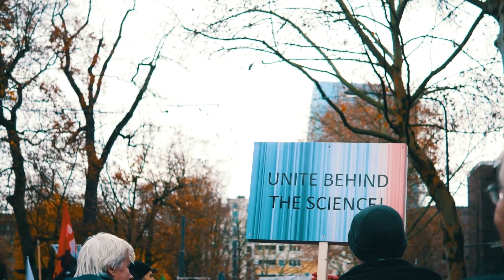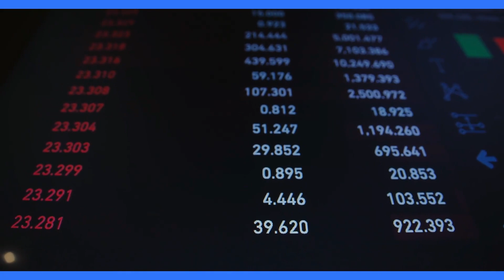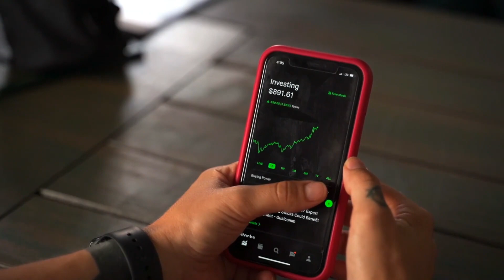2023 Real Estate Navigating Opportunities & Challenges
In this illuminating article, we delve into the key trends shaping the 2023 real estate market. From revealing patterns in investment opportunities to understanding the challenges that may lie ahead, we equip you with the knowledge to navigate this dynamic landscape.

Welcome to RECOMCO's YouTube channel, your prime resource for the latest trends, insights, and innovations in the real estate market. Join us as we explore investment strategies, tech advancements, market analysis, and much more in our comprehensive guide to understanding and mastering the real estate market. Let's reshape the way we see real estate together.